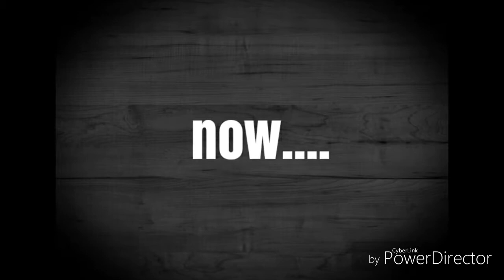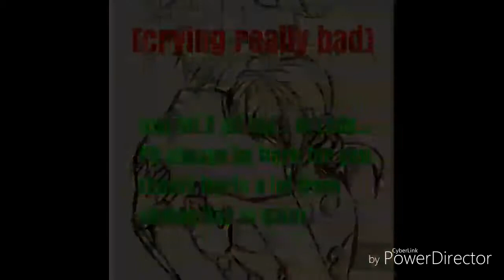Adrienette movie betrayal to love part 3